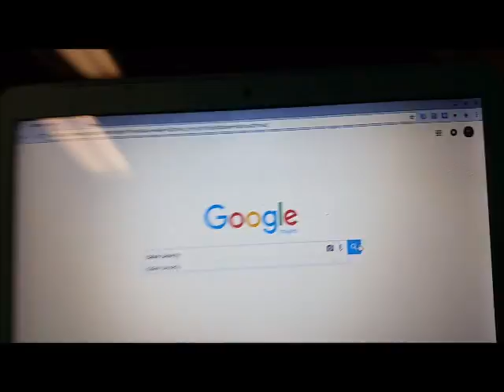SLAM PIGS PODCAST #028 - CLASH OF CHAMPIONS POST SHOW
The last episode of the show with Michael who quits on air. Further replacement to be announced.